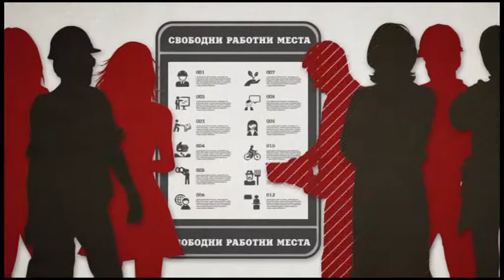Наети чрез агенции за временна заетост работници